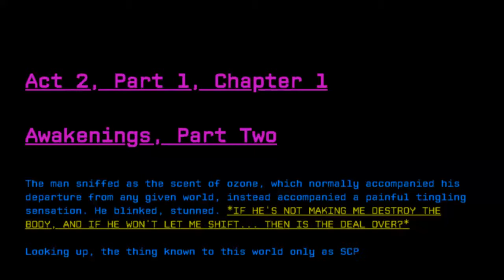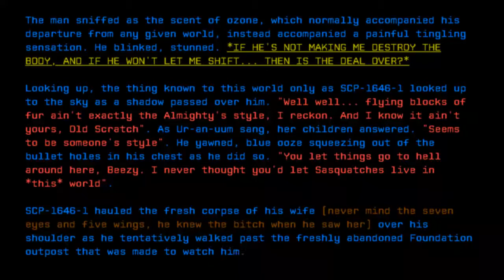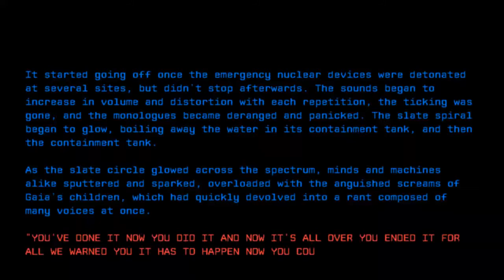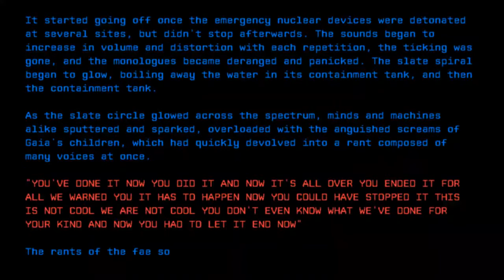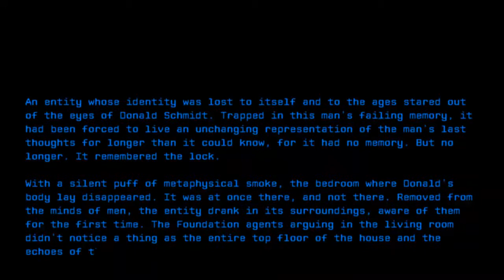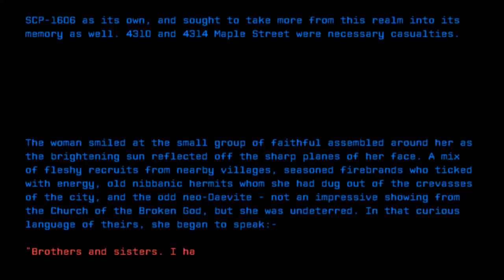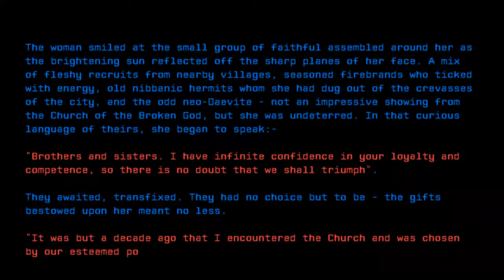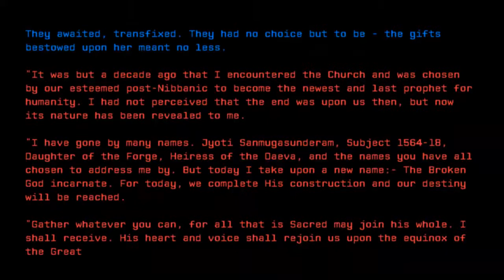Awakenings, Part Two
Credit: Communism will win
Title: Awakenings, Part Two
Rating: 42
Wordcount: 1292
Last Edit: 02 Jun 2020 20:33
Revision: 21